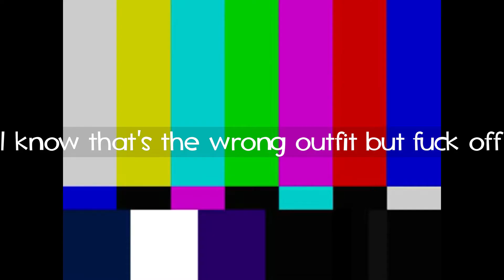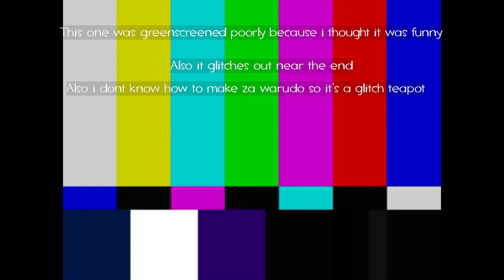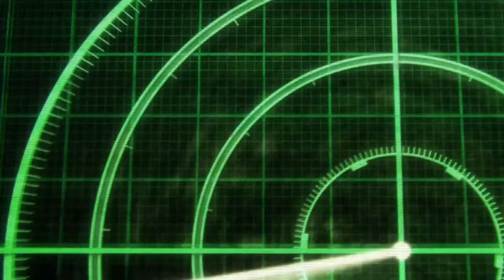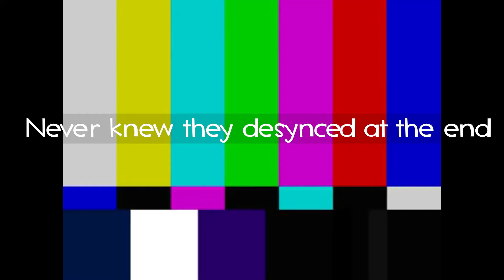I put Roblox jojo poses over the original clips l DIOcember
A fun experiment i did to see how faithful the poses in jojo poses simulator are to the acutal clips, i did get some funny screenshots out of it as well.